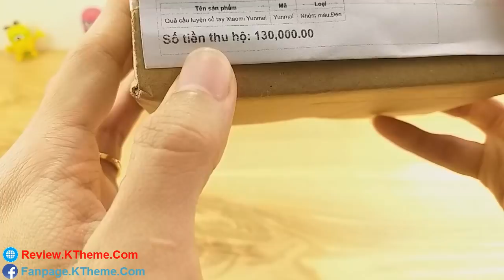Mở hộp Quả Cầu Quay Tay Xiaomi | Yunmai Powerball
Giới thiệu Quả cầu luyện tập cổ tay Yunmai Xiaomi
Powerball quả cầu tập cơ tay, tập cổ tay và vai
PowerBall: review và hướng dẫn cách xử dụng